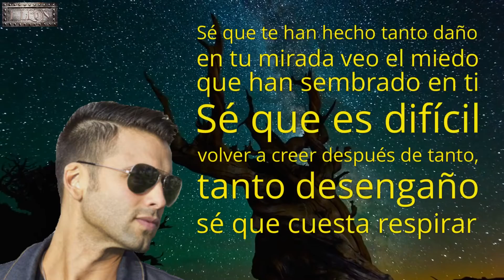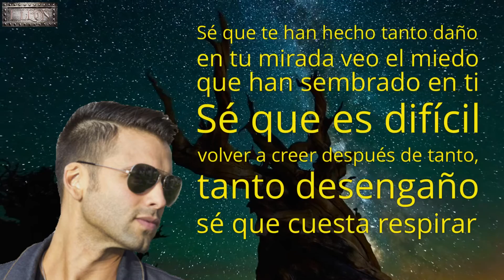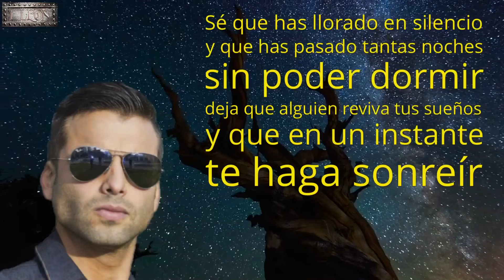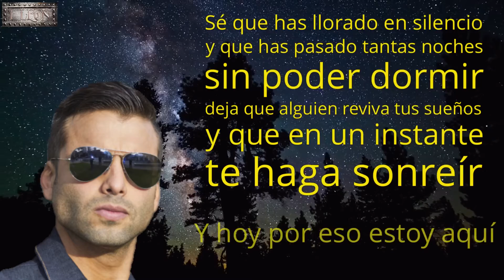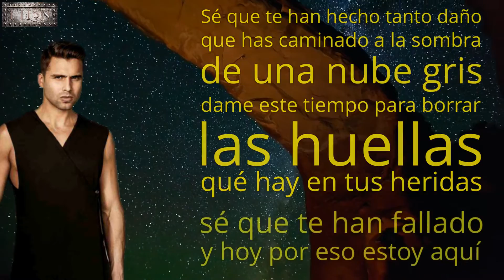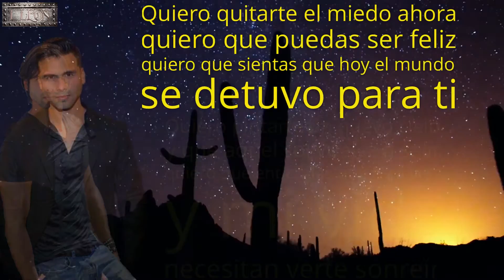Christian Daniel (Quiero Quitarte el Miedo)